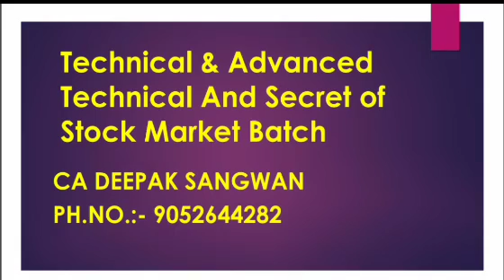Students Feedback. India's No 1 Stock Market Advisor Consultant and Mentor